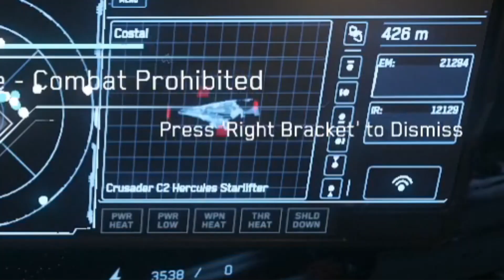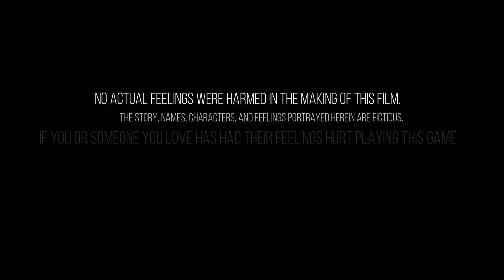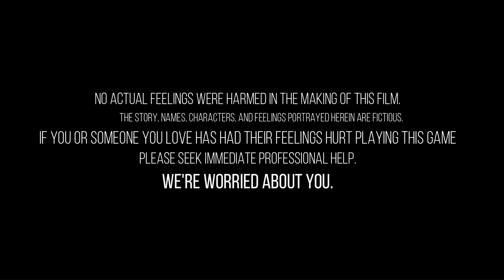Carnival of Confusion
Step right up heeeeeeere! Don't be shhhhhhhyyyyyy.